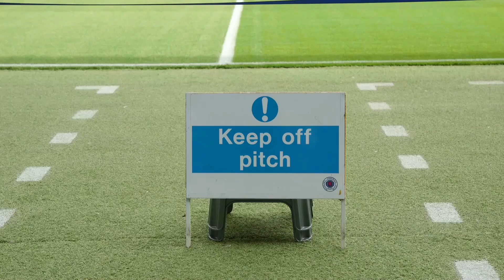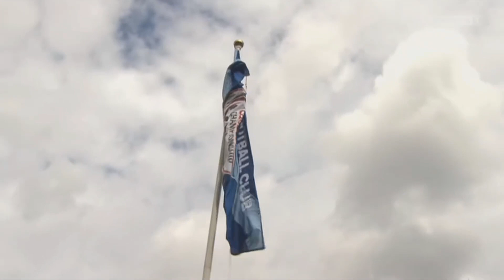10 Times Rangers Set The Tone On Opening Day (For Better or Worse)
A look back through the recent history of Rangers' first League game of the season and how it foreshadowed what was to come, both good and bad.

All footage sourced from Rangers TV bar the odd exception, Le Guen's opening day game came from @Establishment Archive as for some reason its not on RTV.